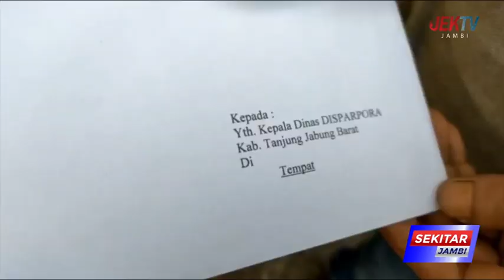PEDAGANG PUJASERA TEMUI BUPATI USAI RAPAT PARIPURNA DI DPRD TANJAB BARAT